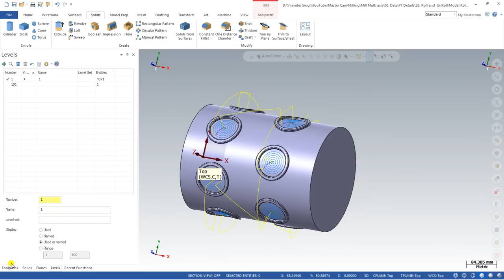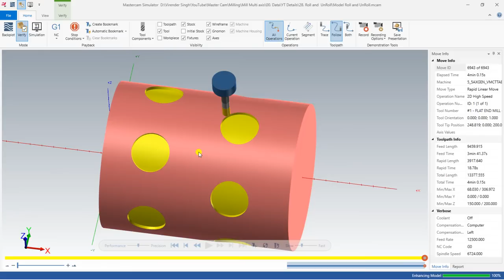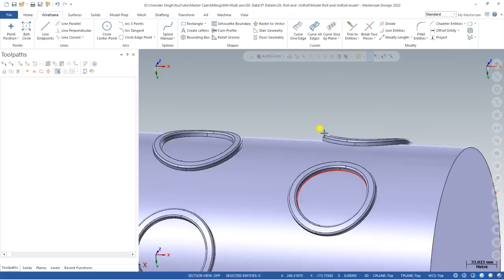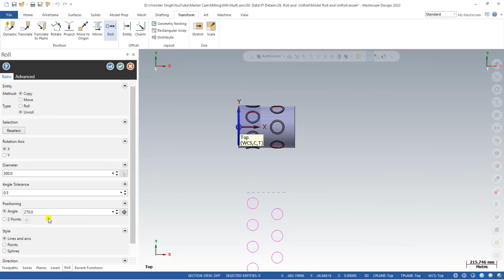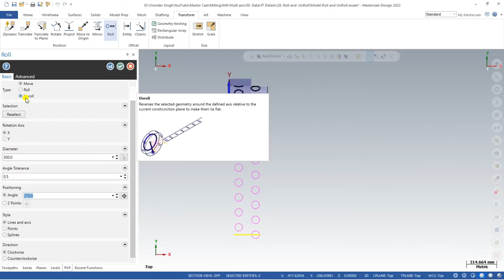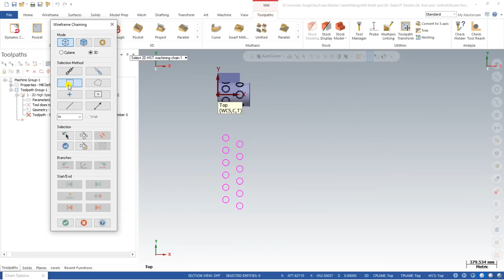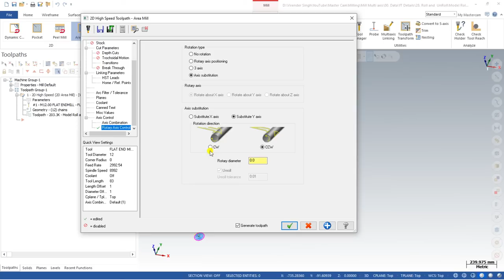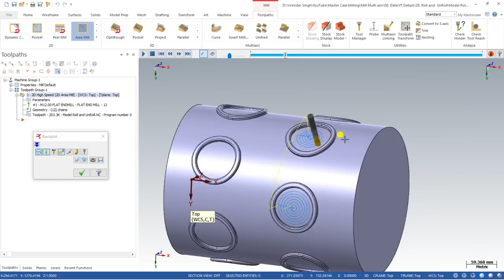Roll and UnRoll - Mastercam Multiaxis Programming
Thank you for your visit to our channel.
here you will learn all about Mastercam from Basic to advanced programming.

Our Telegram Public Channel:- Mastercam Tutorial - Virender Singh Bhati